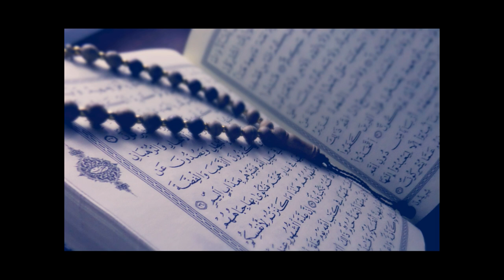043 - Sûratu Az-Zukhruf (Os Ornamentos) ~ Recitação Abdullah Basfar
Recitação: Abdullah Basfar.
categoria: recitações Mrtlh.
a novela: Hafs from 'Aasem.

The Holy Quran - Portuguese translation - Recitation Abdullah Basfar.
القرآن الكريم - الترجمة البرتغالية - تلاوة الشيخ عبدالله بصفر - رواية حفص عم عاصم